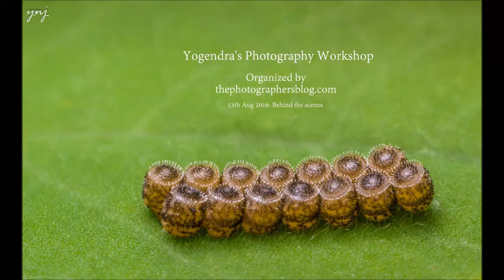Yogendra's Macro Photography Workshop Behind the scenes